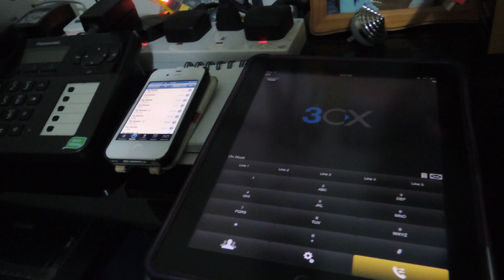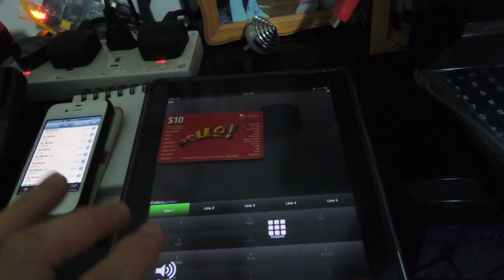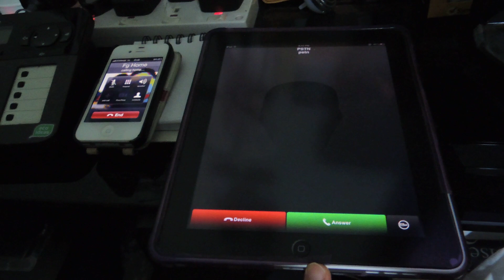Home VOIP System using Asterisk PBX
I have just converted my Starhub Singapore land-line phone into an VOIP system using Asterisk PBX. Using this configuration, I can make an outgoing and incoming call using the Softphone installed on my IPad.